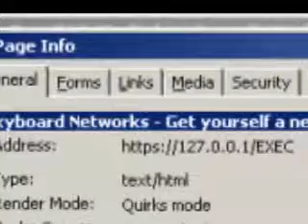skyboard.cn uses ssl encryption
create and own a global network

skyboard.cn